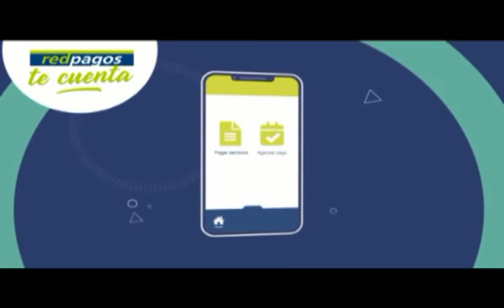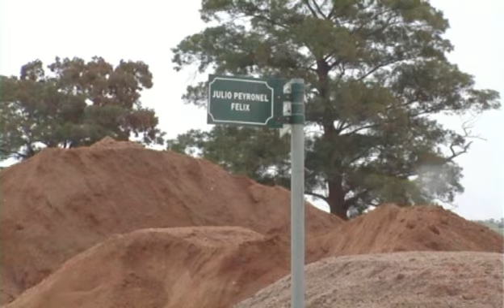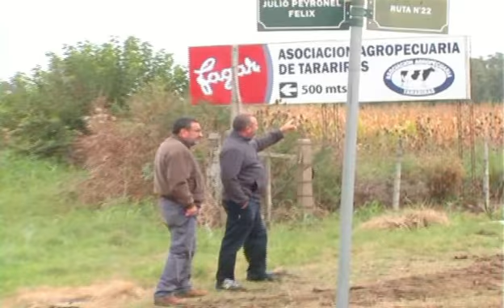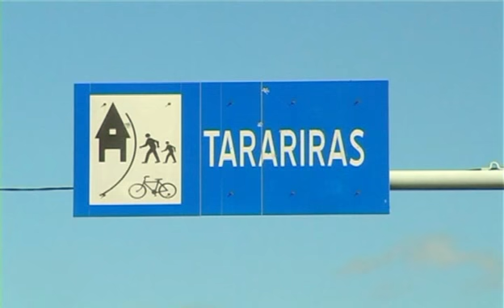Edgard Collazo Fredis Antunez y Dany Perez estuvieron recorriendo la futura Ciclovía de Ruta 22